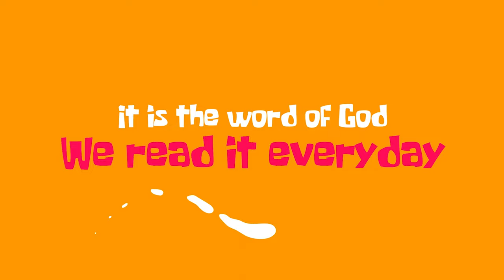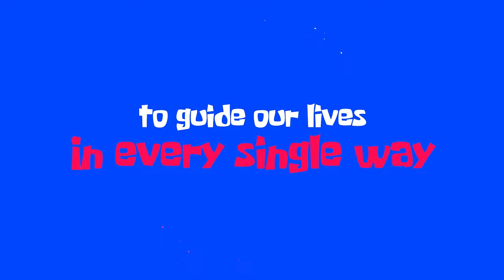Books of The Bible Song - Sing-A-Long | Sunday School Songs | Learn the Bible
Lyrics:
Let’s learn the Books of the Bible

Genesis
Exodus
Leviticus
Numbers
Deuteronomy
Joshua
Judges
Ruth
1 Samuel
2 Samuel
1 Kings
2 Kings
1 Chronicles
2 Chronicles

Lets’ learn the books of the Bible
It is the word of God
We need it everyday
to guide our lives
In every single way

Ezra
Nehemiah
Esther
Job
Psalms
Proverbs
Ecclesiastes
Song of Solomon
Isaiah
Jeremiah
Lamentations
Ezekiel
Daniel
Hosea
Joel
Amos
Obadiah
Jonah
Micah
Nahum
Habakkuk
Zephaniah
Haggai
Zechariah
Malachi

Matthew
Mark
Luke
John
Acts
Romans
1 Corinthians
2 Corinthians
Galatians
Ephesians
Philippians
Colossians
1 Thessalonians
2 Thessalonians
1 Timothy
2 Timothy
Titus
Philemon
Hebrews
James
1 Peter
2 Peter
1 John
2 John
3 John
Jude
Revelation